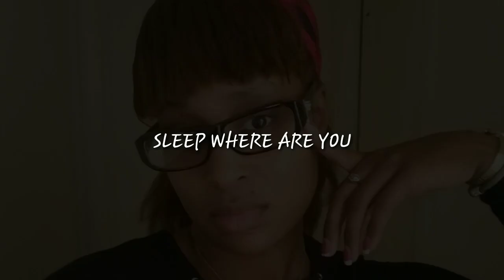SLEEP, HA HA, WHAT'S THAT?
As a over the road truck driver sleep is never consistent. I will explain why.